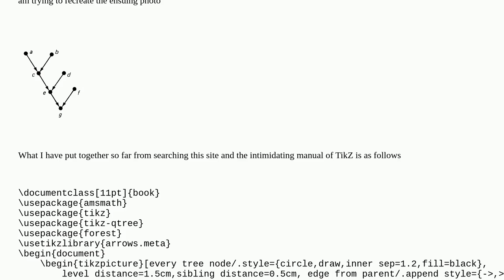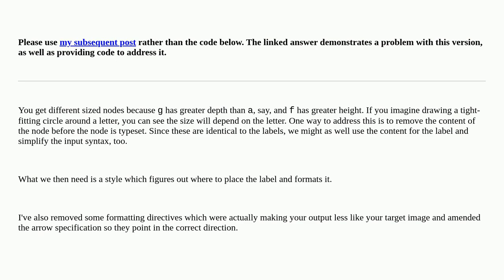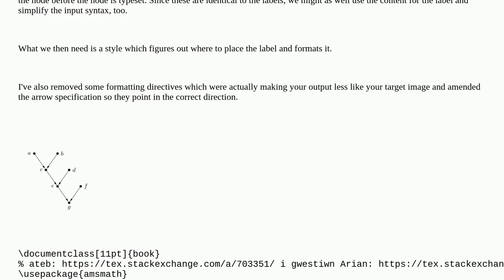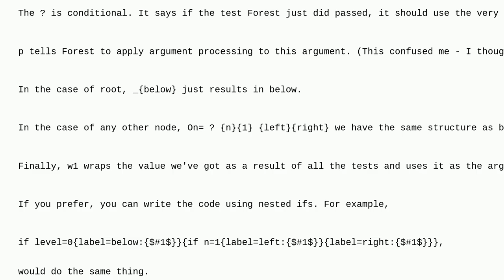Tex: Recreating a Tree With the Complication of Placing the Nodes On One Line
Recreating a Tree With the Complication of Placing the Nodes On One Line

A special thanks goes out to the awesome community

  tikz-trees tikz-pgf